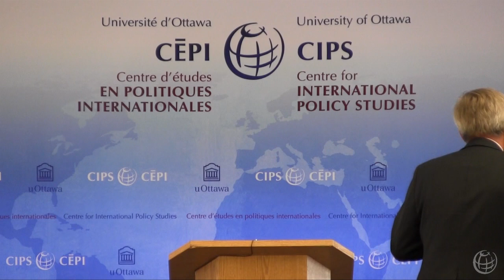La Francophonie : pourquoi ? pour quoi faire ?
CLÉMENT DUHAIME, Administrator, International Organisation of La Francophonie (OIF).

Presented by CIPS and the Graduate School of Public and International Affairs.

Clément Duhaime will discuss the evolution of the mission and activities of la Francophonie as an international actor and as an organization that supports its member countries in promoting policies of economic and social development.

M. Duhaime situera l'évolution de la mission et de l'action de la Francophonie en tant qu'acteur des relations internationales et en tant qu'organisation de solidarité et d'accompagnement des pays membres dans l'élaboration et la mise en œuvre  de leurs politiques de développement économique et social.